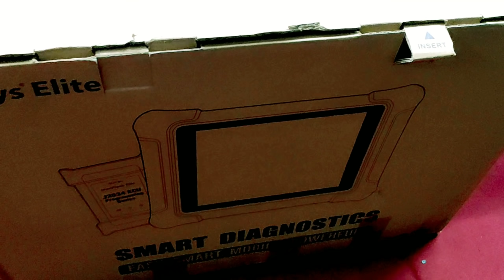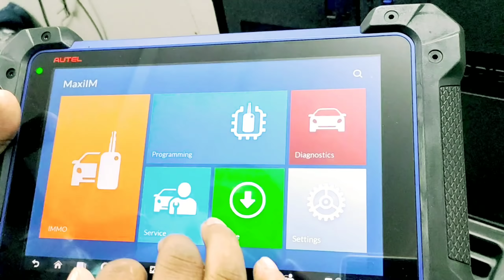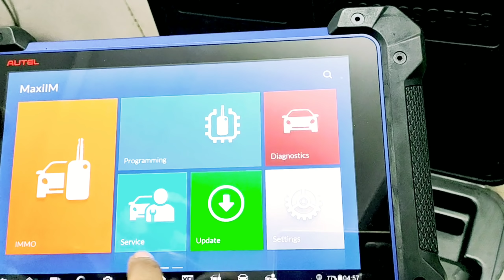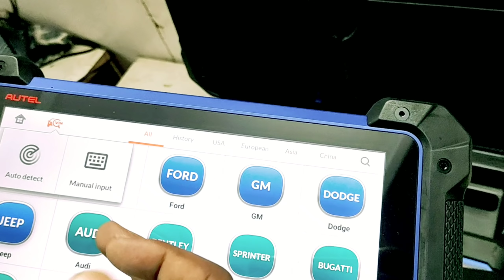Premium Luxury Car Scanner Autel MaxiIM IM608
Hi

About this video  MaxiIM IM608  premium luxury car scanner unboxing

More video's

 Twitter       imranmaqta
Instagram    imranmaqta
Linked            imranmaqta